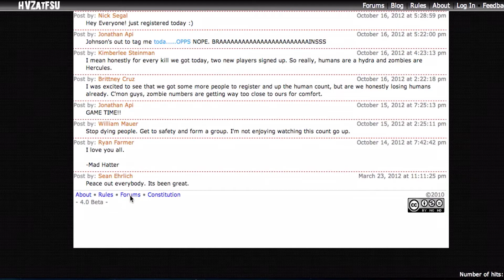DIGITECH 2013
DIGITECH 2013  digitech.fsu.edu
Come to the event on March 29 @ FSU in WJB

Interviewee: Thomas Tricarico
Filmed and Produced by:
Matthew Barr
Jordan Obi (@jordanobi)